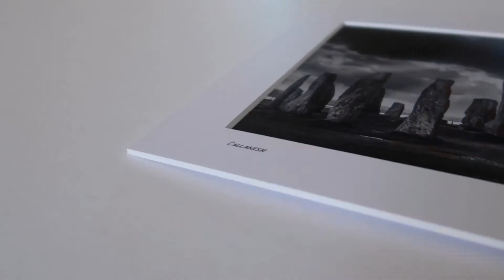A quick tour of our gallery, "Outlander & Beyond" in the haunted Town House, Culross, Scotland.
We are a professional photography business which captures, develops & retails silver halide images of Scotland's landscape & ancient built heritage to customers from all over the world.

Our photographic gallery, "Outlander & Beyond" is inside a haunted, 17th century Town House; formerly a court room, tax office, debtors jail & witches prison.

The Town House, Culross Palace, The Study & Culross Abbey are just some of the many distinctive ancient buildings in the medieval village of Culross in the Kingdom of Fife, Scotland.

It was founded in the 6th century but became particularly famous after three visits by the TV show "Outlander" which used the cobbled streets & buildings to represent an 18th century highland village.